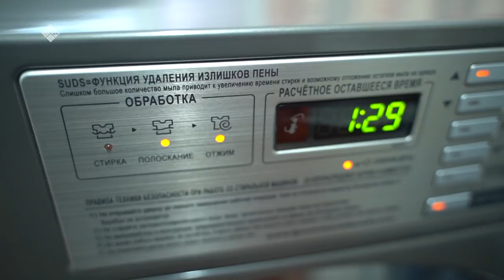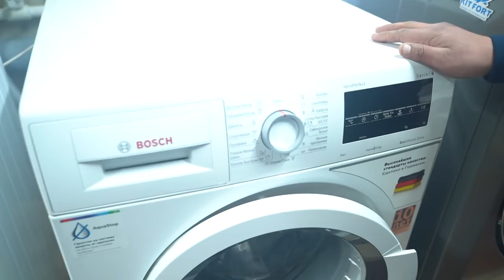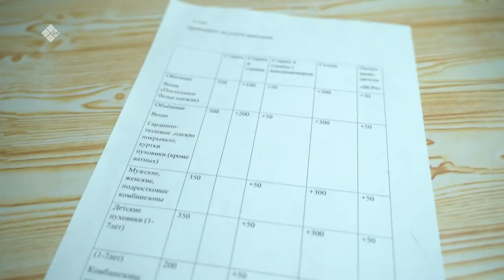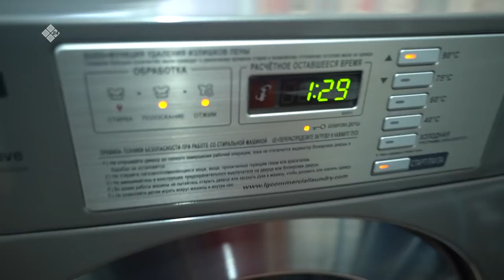«Тыа ыччата» биэриигэ: Ньурба улууһун ыччата(30.03.20)